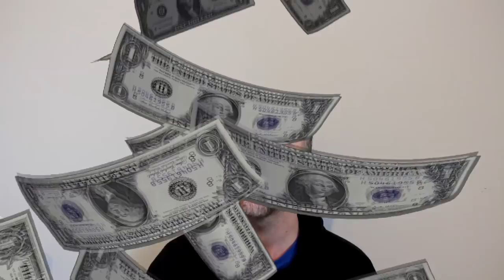Capitalism is a Nightmare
Veganism must be anti-capitalist.